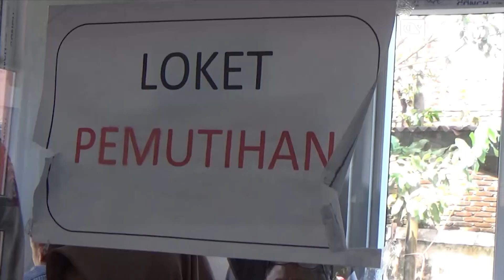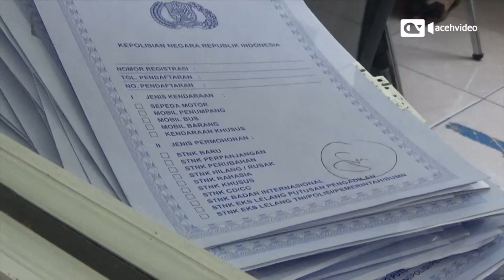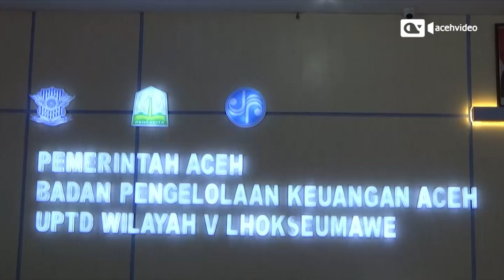Ramai-ramai Warga Lhokseumawe Manfaatkan Pemutihan Pajak Kendaraan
Masyarakat pemilik kendaraan roda dua maupun roda empat antre di layanan UPTD Samsat Kota Lhokseumawe untuk  mendapatkan keringanan pembayaran pajak pada program pemutihan pajak.

 Selama diberlakukan program pemutihan sejak januari 2023, hingga saat ini, angka pembayaran tunggakan pajak kendaraan roda dua maupun roda empat mencapai 4.247 unit. Jumlah ini didominasi oleh pemilik kendaraan roda dua.

 Kepala UPTD Wilayah V BPKA Lhokseumawe, Chaidir, mengatakan, hingga tahun 2022, data kendaraan menunggak pajak mencapai 88 ribu unit, atau 60 persen dari jumlah total kendaraan yang ada di Lhokseumawe.